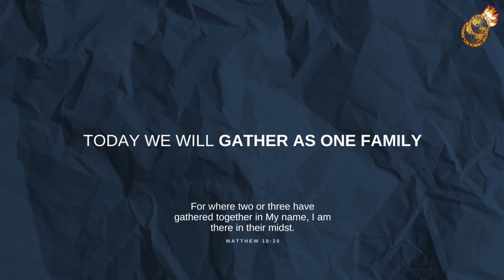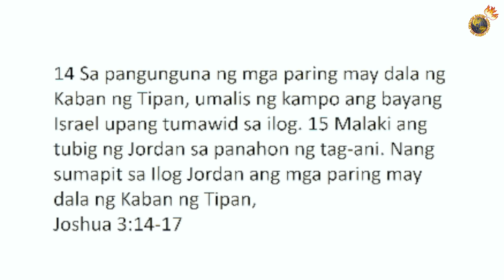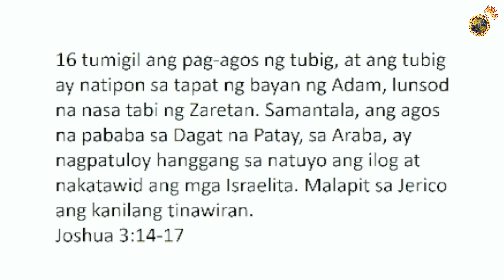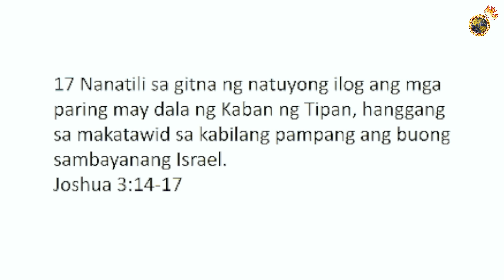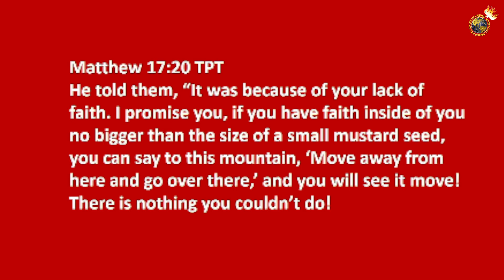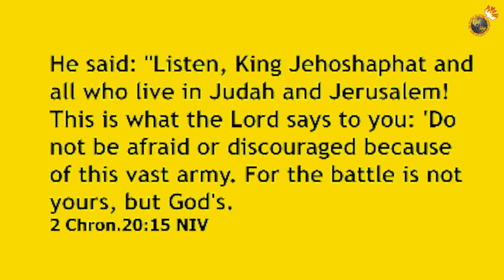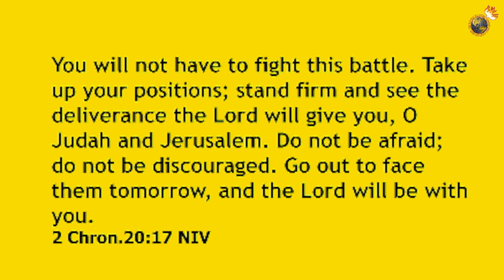POWER OF YOUR RESPONSE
WELCOME to KHACI PRAISE & WORSHIP CELEBRATION SERVICE!
Join us as we bring back the glory to our Magnificent and Wonderful God!
You may invite your family, friends, and loved ones to our online and on-site service.
Be updated on our Church Activities:
SUNDAYS
9:00 am - 11:00 am Praise & Worship Celebration (via Facebook Live)
WEDNESDAYS
7:00 pm - 7:30 pm Online Family Altar (via Facebook Live)
SATURDAYS
3:00 pm - 5:00 pm Youth Center